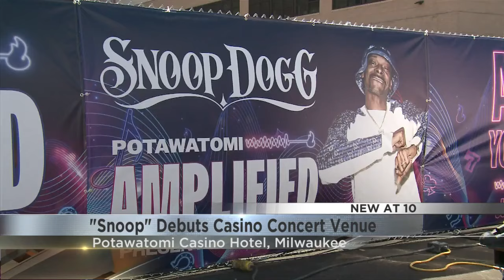"Snoop" debuts casino concert venue